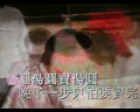卖汤圆 【WX】（徐小凤 / 甫人）.AVI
采用网络【 卖汤圆】徐小凤 演唱视频，甫人改编其为重唱歌曲并加唱男声，重新录制而成。